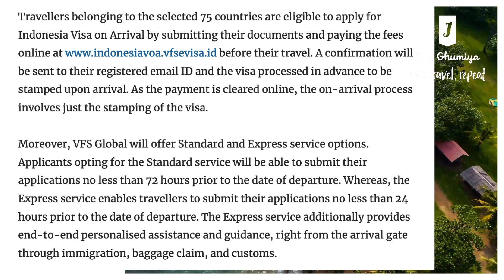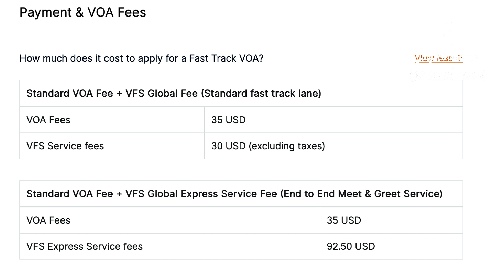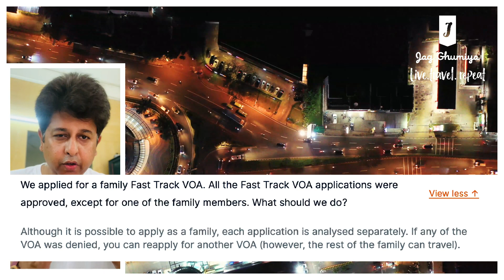bali latest travel update | Bali Visa on Arrival | Hindi | VFS